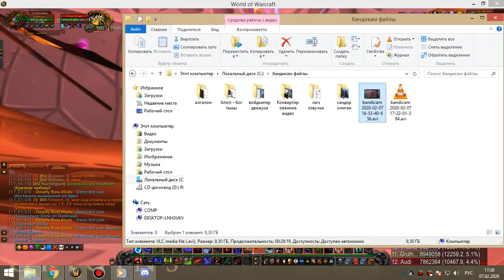2я часть ОКО бдк 07 02 20